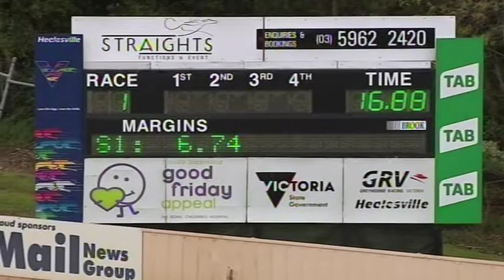HVL SUN 20 OCT 19 R1